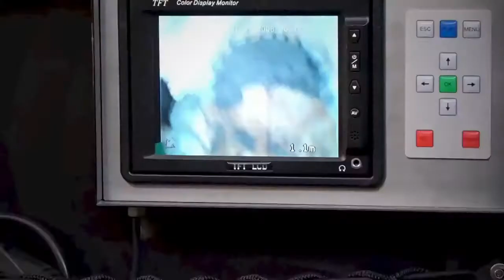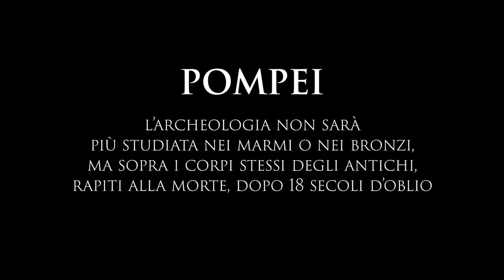Cientistas encontram duas novas vítimas do Vesúvio em Pompeia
A famosa erupção do vulcão Vesúvio em 79  d.C. arrasou as cidades de Pompeia, Herculano e Stabia. Após 150 anos da descoberta e preservação do sítio arqueológico de Pompeia pelo arqueólogo italiano Giuseppe Fiorelli, foram achados dois corpos, de um jovem e de um adulto, que receberam a mesma técnica de conservação. Confira as imagens!